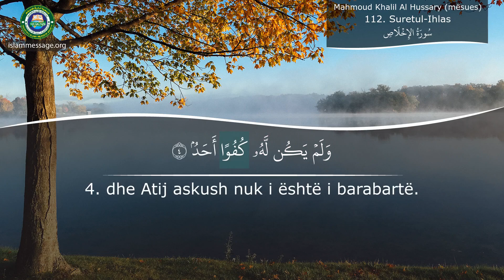Mëso si ta shqiptosh Kuranin Sures 112 Ihlas (Shqip)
Recitim i Kuranit prej Sures Ihlas Shqip përkthim të kuptimeve nga | Mahmoud Khalil Al Hussary (mësues)